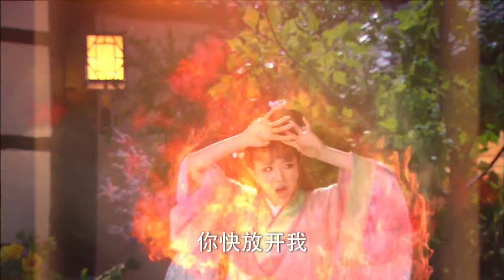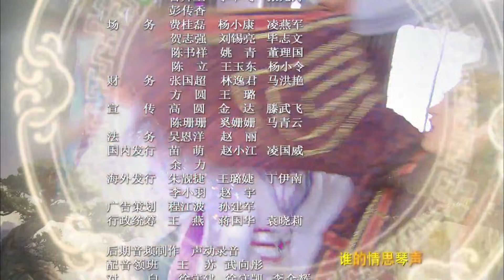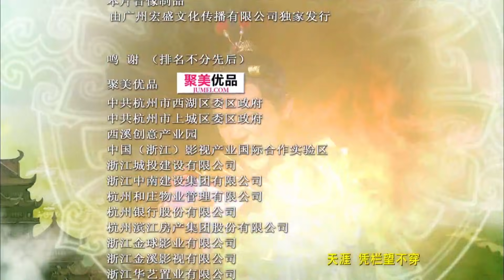2020年出色古装奇幻剧《人妖之恋》第45集 | 当三界的恩怨仇恨纠缠不清真情又何去何从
导演：王伟廷、杨健武
主演：陈键锋、张馨予、张迪、张明明
《人妖之恋》讲述了姜子牙等神兵天将辅佐西周武王，讨伐商纣王，消灭狐妖妲己的奇幻故事。姜子牙师从元始天尊，修道中野鸡精和狐狸精误会冲突，二妖联合玉石琵琶精向女娲求救。女娲劝服她们忘却仇恨。子牙法力大增，师弟申公豹妒恨，骗去他的补天七彩石。时逢商纣（帝辛）无道，女娲发怒，要三妖听命于有补天七彩石之人灭商。佞臣费仲和苏护交恶，要其女妲己嫁纣王。妲己不从，护送途中临睡时狐狸精附身，引诱纣王。子牙下山历练，被申公豹重伤，炼成金刚不坏之身。哪吒打死龙宫三太子被迫自杀，被太乙真人所救，帮助子牙。子牙诛杀玉石琵琶精。宰相比干引荐他给纣王，子牙见纣王听信妲己，弃官逃往西岐。文王忍辱负重，被纣王认为无能放回，回西岐后拜子牙为太师，整军伐纣。三妖听命于有补天七彩石申公豹，协助纣王，和子牙大战。